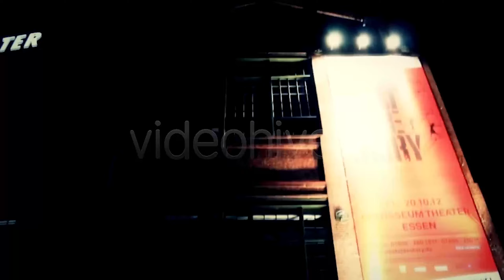Glitch Overlay 2 | Motion Graphics - Videohive template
A set of 10 glitch overlay. For Adobe Premiere, After Effects, Final Cut, GV Edius, and other NLE Software. To get the same effect as in the preview. You will need after effects – distort – displacement map. Features: FULL HD 1920×1080 resolution. 25 FPS. QuickTime H.264. Duration: 05 seconds long. Just import and use it with blending modes. You can find the this audio file, used in this preview, here on audiojungle. Author EugeneRoiZ. Please note that the video of the live preview are not included in the package. Video by Marco Ott I hope my work will be useful for you. HD Video Transitions / Overlays HD Video Transitions / Overlays HD Video Space Nubula HD Video Old Filmstrip HD Video Loop Backgrounds / VJ Loops HD Video / Motion Graphics AE Template / Logo

 Last Update 9 June 14 Created 9 June 14 Alpha Channel No Looped Video Yes Frame Rate 25 Resolution 1920x1080 Video Encoding H.264 File Size 556mb Number of Clips 10 Total Clip(s) Length 0:50 Individual Clip Lengths 0:05 Tags bad tv, damage, digital, distortion, error, glitch, interference, light, noise, overlay, rgb, signal, stop motion, television, transitions